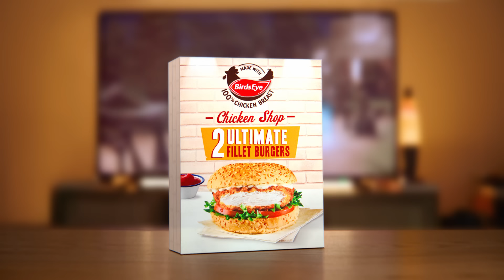Birds Eye Chicken Shop 20s